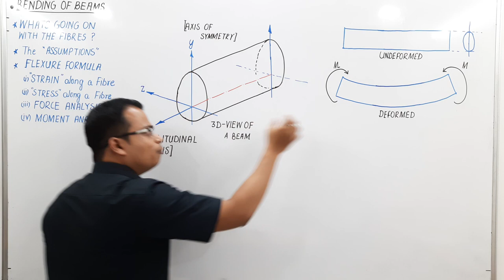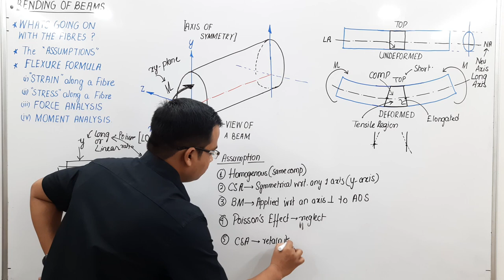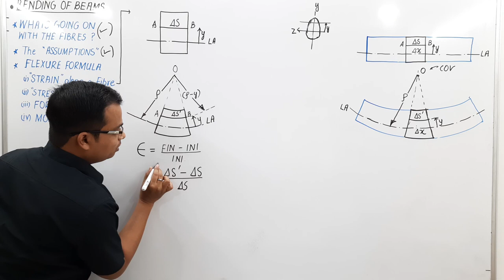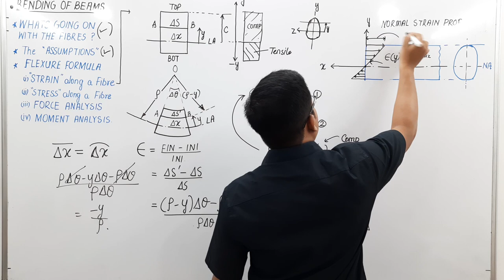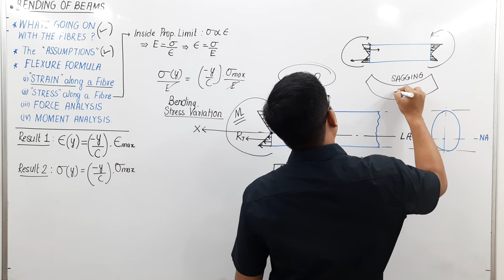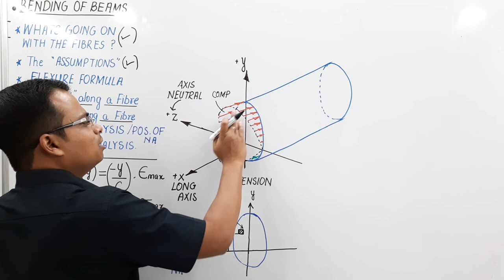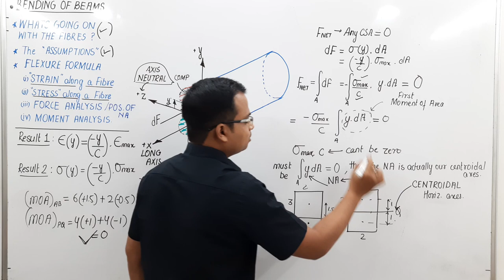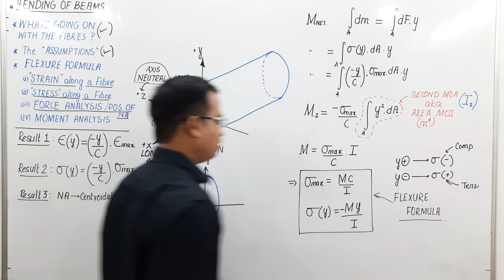Bending of Beams || Flexure Formula_Bending Stress || Lecture 1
In this video of bendingofbeams we will formulate a relationship between the bending moment at any cross section and the bendingstress and this is popularly known as the flexureformula

Boya Mic
Samson Go Mic
Lenovo Ideapad 520 Laptop
Wacom Writing Tablet
My Cellphones

Best Books for Mechanical Engineering:
1. Engineering Drawing
2. Engineering Mechanics
3. Mechanics of Solids
4. Fluid Mechanics and Hydraulic Machines
5. Thermodynamics
6. Theory of Machines
7. Machine Design
8. IC Engine
9. Material Science
10. Production Engineering
11. Manufacturing science
12. Heat and Mass Transfer
13. Refrigeration and Air Conditioning: CP Arora,
14. Operations Research
15. Industrial Engineering
16. Engineering Mathematics